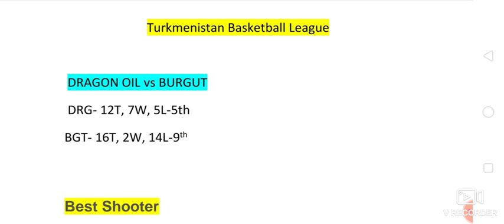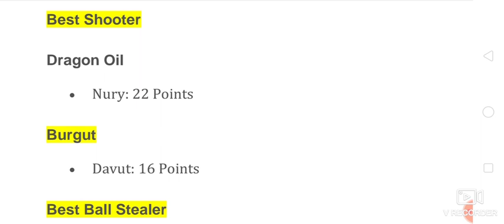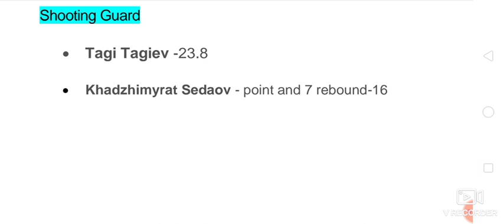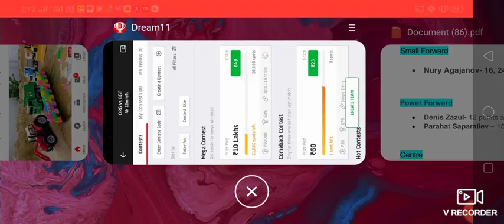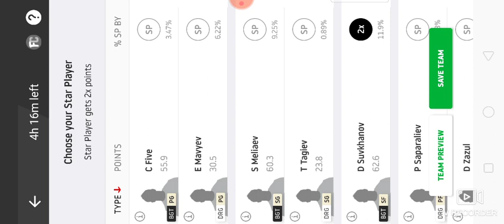DRG VS BGT DREAM 11, DRG VS BGT, BGT VS DRG DREAM 11, BGT VS DRG, basketball league